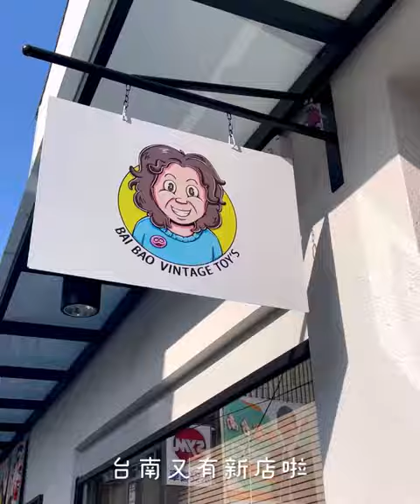台灣台南美食｜白寶奶奶雜貨店｜五花八門的麥當勞玩具，一進來童年回憶馬上湧現｜梅森Maysun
【 ιиfσямαтισи｜店家資訊 】
🚩 店名：白寶奶奶雜貨店
📮 地址：70461台南市北區大武街599號
⏰ 時間：14:00–19:30
🔗 粉專：白寶奶奶雜貨店 @baibao_store
💬 （請先服用暈車藥再收看😂😂😂）
哇～娃～哇～
台南又有新店了啦！這家位於奇美醫院附近的白寶奶奶雜貨店是新開幕就非常吸引人的一間奶昔店！

你以為單純賣奶昔就大錯特錯了，重點是他們家擺滿了大大小小、五花八門的麥當勞玩具，一進來梅森的童年回憶馬上湧現，還記得兒時和老弟去吃麥當勞都一定會點快樂兒童餐，就為了能獲得玩具！

白寶奶奶雜貨店的玩具可以說是非常的多，而且想要購買也是可以的唷～

以前只有在麥當勞能喝到的奶昔，今天白寶奶奶也能滿足各位，話不多說，趕快來拍照吧～
話說門口的麥當勞小丑真的是超帥的～
【 мєиυ｜菜單 】

🍽 原味香草奶昔 ɴᴛ130
🍽 Oreo奶昔ɴᴛ150
🍽 巴斯克乳酪蛋糕ɴᴛ85
🍽 烤布蕾 ɴᴛ55
【 ¢ℓαѕѕяσσм｜梅森客棧 】
① 蘿蔔 — 菜頭 coiˋ teuˇ
② 粄 — 粄banˋ
③ 傳統 — 傳統chonˇ tung^

影片創作者
🇹🇼 用脂肪和聲音影像創作的部落客家人
☀️ 心┌　　　　　　　　　　 ┐
🌤 分
⛅️ 享 肚子好餓！晚餐吃啥？
🌥 熱
☁️ 量└　　　　　　　　　　 ┘